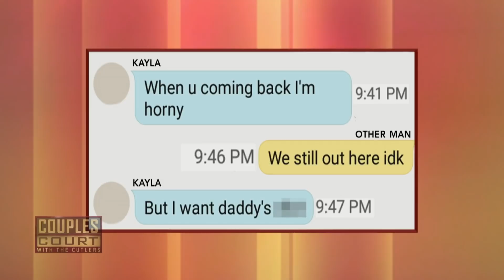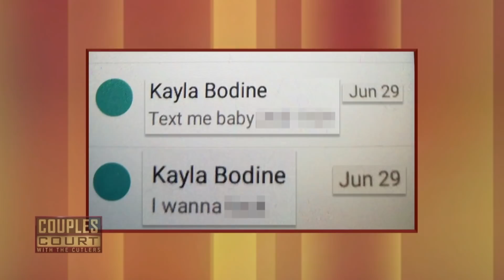Dirty Text Messages In His Girlfriends Phone Reveals Dark Secrets (Full Episode) | Couples Court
Season 1, Episode 97- HALL V HALL: A Chicago man suspects his wife had revenge sex to get back at him for cheating soon after marriage and his wife believes he's accusing her to deflect attention from the affair he's having with his ex.